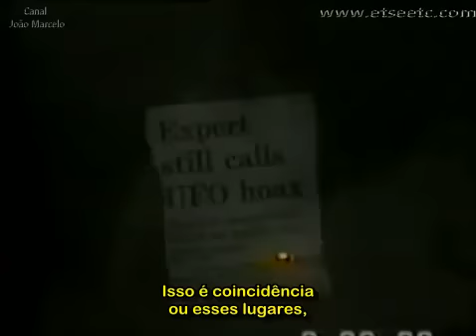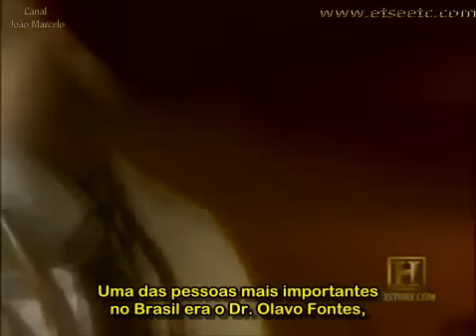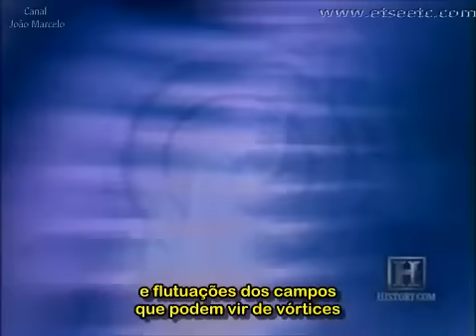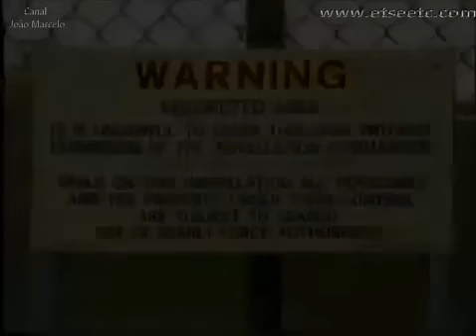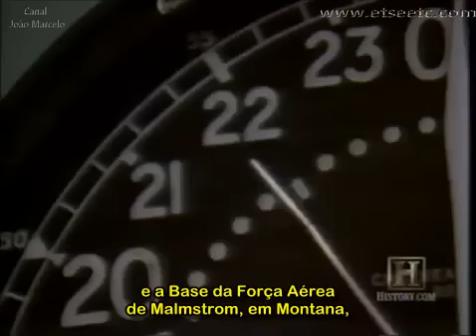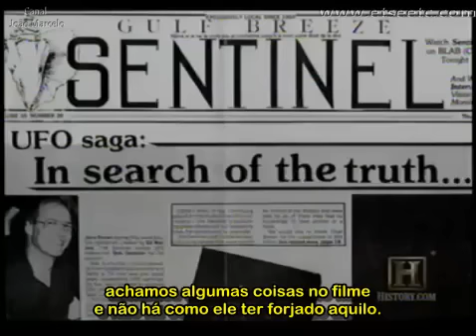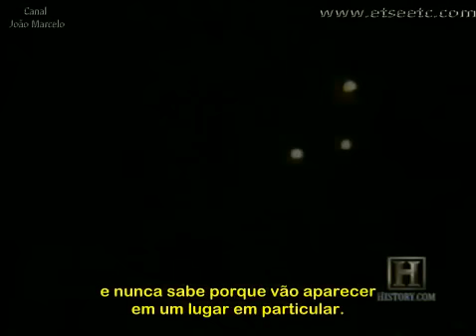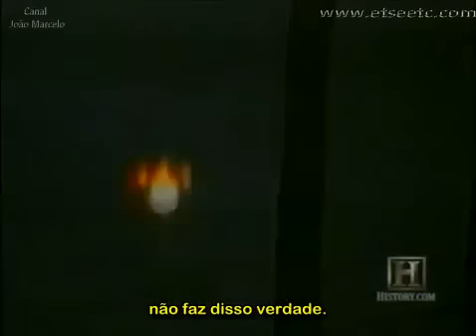Hot Spots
Este é um dos 19 programas da série ufo files, arquivos extraterretres, jamais exibido no Brasil.

Tradução: Pamylla Oliveira
Revisão & Ajuste Final: Tunguska